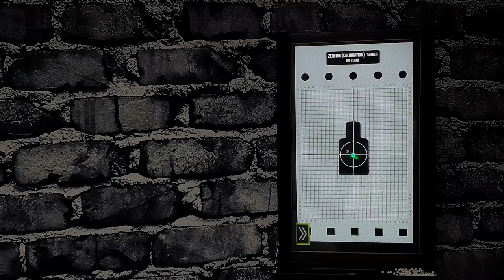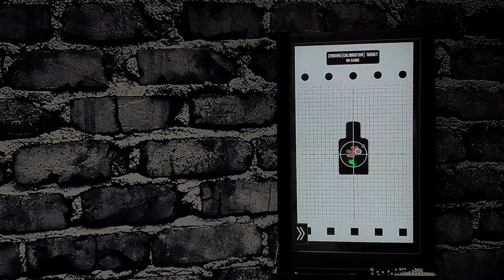Olight Baldr Pro R , 신형 전술 라이트가 새로 나왔네요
오라이트 코리아로부터 무상으로 제품을 지원받아 촬영하였습니다.
은근이 X300이랑 ...으으음..

상기링크를 통해 구입시 소정의 채널운영비에 도움이 됩니다. ^^